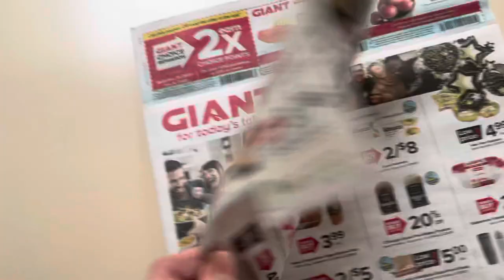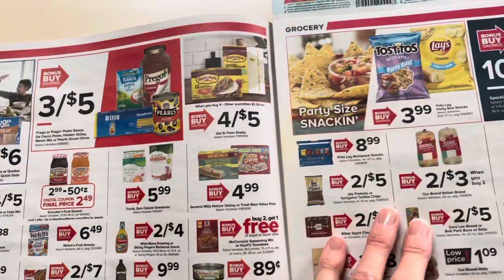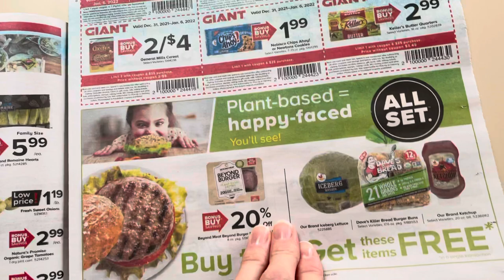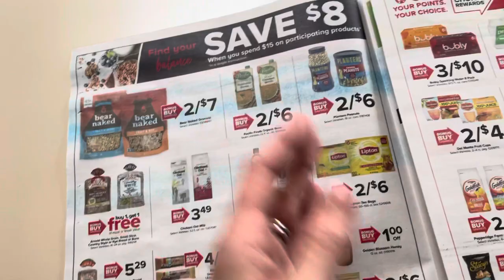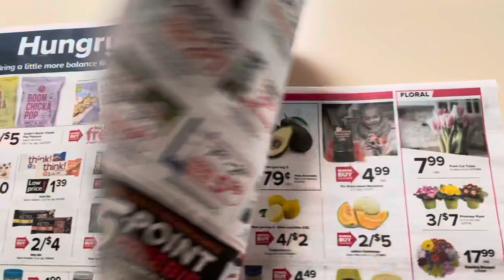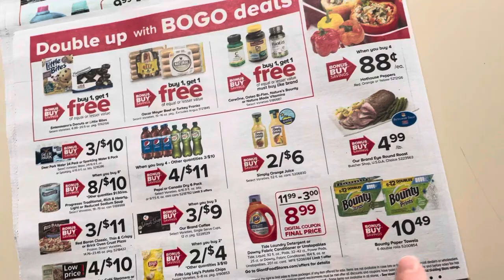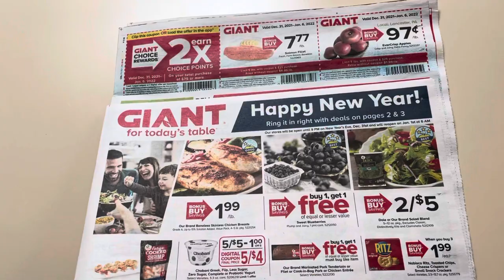Giant (Stop and Shop/ Martin’s) Ad Preview December 31- January 6, 2022